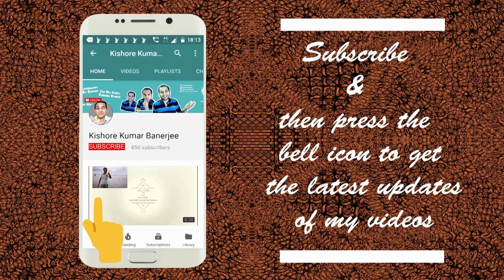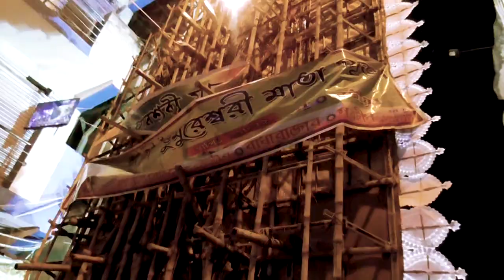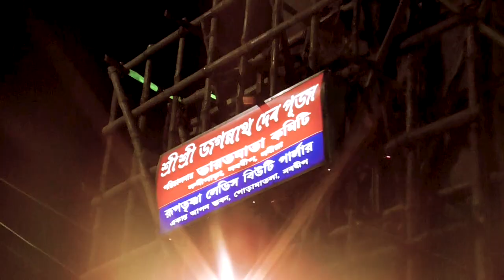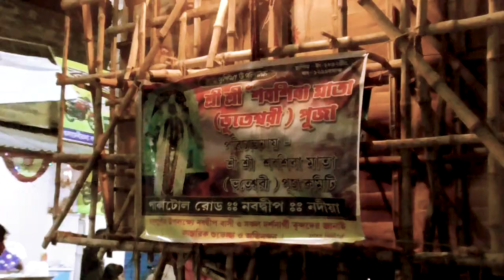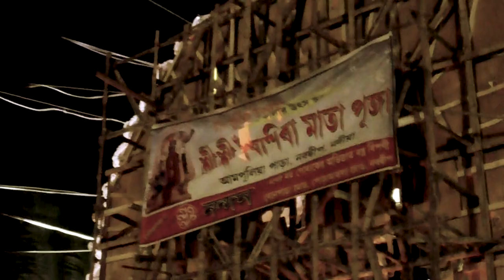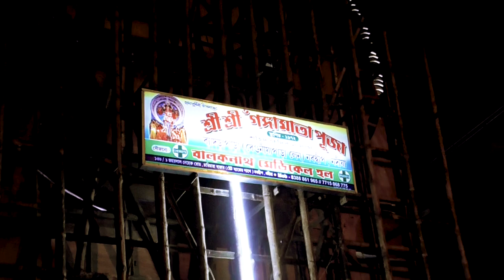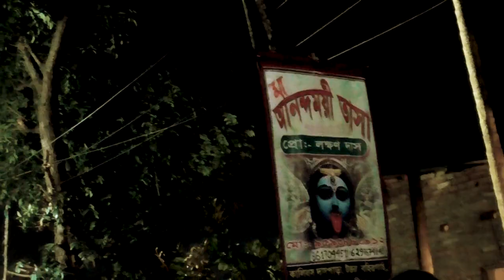Nabadwip Rash Yatra 2019 Arong | নবদ্বীপ রাস যাত্রা ২০১৯ আড়ং | Nabadwip Rash Procession 2019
Nabadwip Arong Procession 2019

Nabadwip Rashyatra is celebrated in Nabadwip during Rash Purnima. This year Rash Purnima was held on 23rd November, 2018. This video covers idols from all the Nabadwip Rash Yatra Pandals like Byama Kali, Shorobhuj Gourango, Kattayani, Mahishmardini, Chandimata, Mukti Surya Club Kutirpara, Narasimha Avtaar, Boro Shyama, Ganga Mata, Sati r Deha Tyag, Partha Sarathi, Annapurna, Krishna Kali, Gorangini, Rono Kali, Bharat Mata etc.

Important Rash Idols & Pandals (In Bengali):
বামা কালী,  ষঢভুজ গৌরাঙ্গ, মহিষমর্দিনী, চণ্ডী মাতা, নরসিংহ অবতার, অন্নপূর্ণা, গঙ্গা মাতা, পার্থ সারথি, গৌরাঙ্গীনি, হঁরগৌরি, গৌরাঙ্গিনী মাতা, ভদ্রকালী মাতা, ভারতমাতা